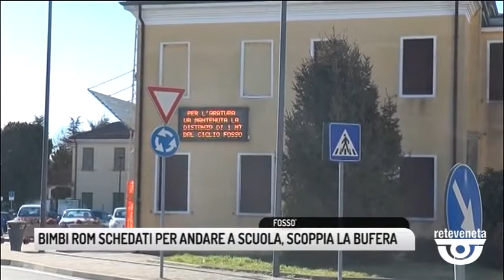TG PADOVA (13/07/2019) - BIMBI ROM SCHEDATI PER ANDARE A SCUOLA, SCOPPIA LA BUFERA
TG PADOVA (sabato 13 luglio 2019) - I bambini Rom, Sinti e Camminati se vogliono iscriversi all'Istituto comprensivo Corner per il nuovo anno scolastico devono compilare un modello dichiarando la provenienza di origine. Un foglio A4 da consegnare alle famiglie e che ha sollevato un vespaio di polemiche tanto che per ora di pranzo il dirigente della scuola di Fossò, Carlo Marzolo, visto il putiferio, si affretta a lasciare sulla home page dell'Istituto una nota, spiegando l'equivoco. Nessuna discriminazione, recita il comunicato, ma si tratta di documentazione per uso interno e saltuario. Ma nel frattempo la notizia comincia a fare il giro del web e il dirigente finisce sotto accusa. Montano le polemiche politiche. Paolo Benvengnù segretario di rifondazione comunista attacca il dirigente scolastico, parlando di pura follia nel consegnare quel documento.
Quanto accaduto conferma il grave pregiudizio nei confronti di rom, sinti e camminanti , dice la mediatrice culturale attivista rom Dijana Pavlovic, giustificandolo come elemento per favorire l'integrazione. In causa viene chiamato anche l'ufficio scolastico regionale e la risposta non si fa attendere. La stessa direttrice Augusta Calenda ascoltata sui moduli da consegnare alle famiglie parla di iniziativa inopportuna, e di qualche segreteria un po' troppo zelante, se il modello spiega ancora non si tratti di farina del sacco dello stesso dirigente.